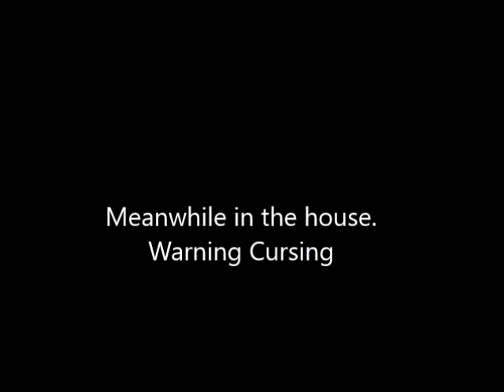BLAME EMILY ROSE!!!!!!!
See this is what happens when EmilyRose posts a fandub where she is voicing Betty and Jughead. I added a little more joke